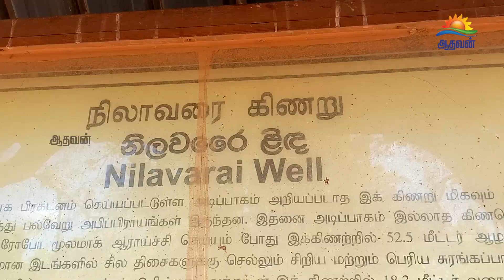யாழ்ப்பாணத்தில் திடீரென வந்த புத்தர் சிலை!